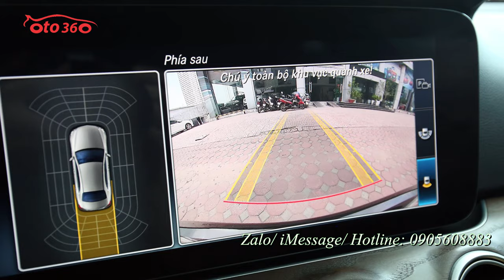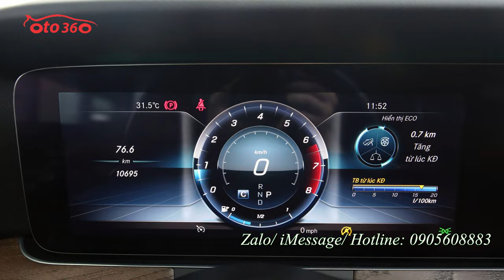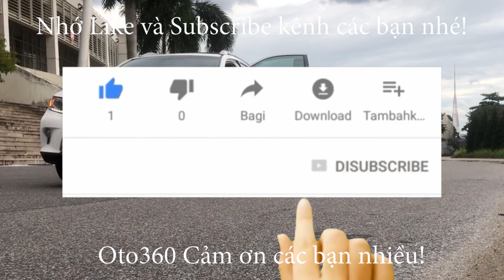Bán xe Mercedes Benz E 200 sản xuất năm 2020 siêu lướt rất đẹp, mới lăn bánh được 10 nghìn km thôi.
Xe được nâng cấp với nhiều tính năng hấp dẫn:
+Đèn pha Full Led Thiết kế Mới.
+ Hệ thống giải trí thế hệ mới MBUX.
+ Tính năng an toàn hỗ trợ phanh chủ động Active Brake Assist.
+ Touchpad điều khiển thiết kế mới sang trọng và tinh tế.